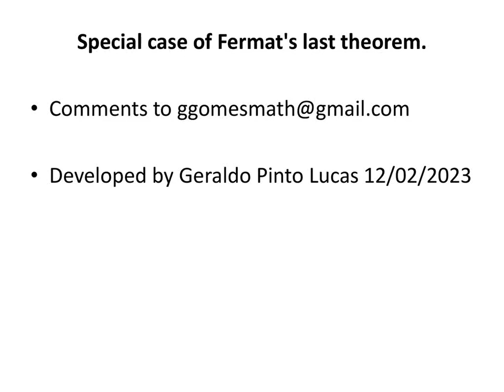Fermat's last theorem Special cases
Special case of Fermat's last theorem.